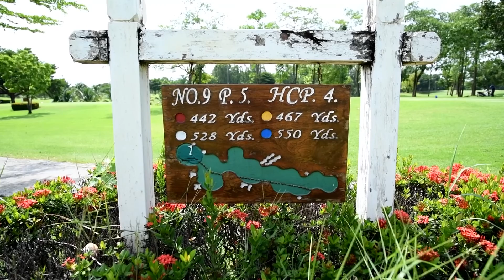Showcase 48/2020 :โปรเจย์และโปรเชอร์รี่ เล่นเกมบุกในสถานการณ์ที่หรือหลุมที่ต้องทำแต้มให้ได้ | Teeoff